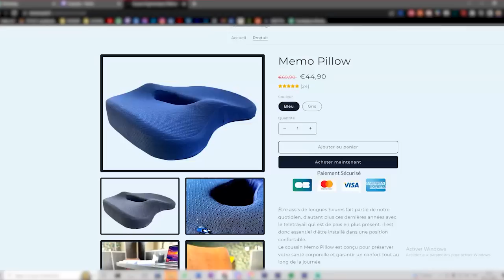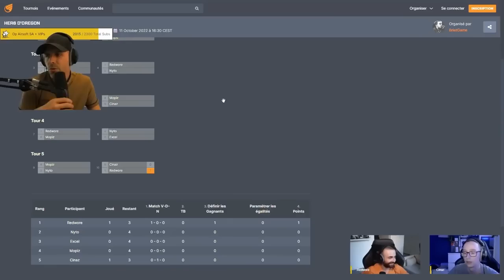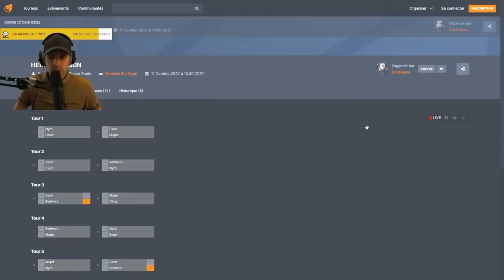DUEL 1v1 : Qui est le MEILLEUR des HER6S d'Oregon ?! 🎓 R6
Un maximum de confort ?

Pour vous, qui est VRAIMENT le meilleur HER6S ? Dites le nous en commentaire !